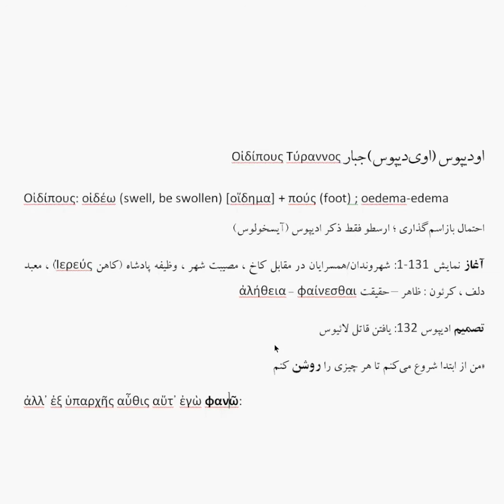مروری بر ادبیات یونان پس از هومر؛۲- تاتر آتنی - به‌هدایت دکتر عبدالرحیم‌زاده - بخشی از جلسه ۳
مروری بر ادبیات یونان پس از هومر؛۲- تاتر آتنی
به‌هدایت دکتر سید‌نعمت‌الله عبدالرحیم‌زاده
تئاتر یونانِ باستان در دموکراسی آتن ظهور یافت و به رشد و شکوفایی خود رسید. از این رو است که می‌توان به جای تئاتر یونان باستان از تئاتر آتنی گفت که در دو گونه‌ی تراژدی و کمدی نمودار شد. بحث از تئاتر آتنی در ادامه‌ی مبحث دوره‌ی گذشته در مورد ادبیات یونان پس از هومر است و در این دوره، ظهور تئاتر در آتن مورد بحث قرار می‌گیرد. موضوع بحث در این دوره چگونگی شکل‌گیری تئاتر آتنی و ساختار آن و هم‌چنین، بررسی سه شاعر برجسته‌ی تراژدی‌نویس به نام‌های آیسخولوس، سوفوکلس و اوریپیدس و شاعر به نام کمدی‌نویس اریستوفانس است. روش بررسی هر کدام از این شخصیت‌ها به این گونه است که در ابتدا بستر تاریخی هر یک از این شاعران به بحث گذاشته می‌شود و به دنبال آن، دست کم یکی از برجسته‌ترین آثار آنان مورد تجزیه و تحلیل قرار می‌گیرد. با توجه به این نکات، عناوین جلسات این دوره به ترتیب زیر است:

۱- آیسخولوس و مسئله‌ی شهر.
۲- سوفکلس و مسئله‌ی انسان.
۳- اوریپیدس و مسئله‌ی نواندیشی.
۴- اریستوفانس و مسئله‌ی نقد.

دکتر سید‌نعمت‌الله عبدالرحیم‌زاده دانش‌آموخته دکتری از گروه فلسفه دانشکده ادبیات دانشگاه تهران است و رساله دکتری خود را در مورد مفهوم پولیس در فرهنگ یونان و تاثیر آن بر متفکران پیش‌سقراطی نوشته است. زمینه مورد مطالعه او فرهنگ و تاریخ یونان به طور اعم است که به صورت خاص به ادبیات یونان به ویژه ادبیات نمایشی و فلسفه پیش‌سقراطی و افلاطون توجه دارد. مقالات متعددی از ایشان در نشریات علمی و پژوهشی منتشر شده و کتاب «پولیس در اندیشه پیش‌سقراطیان» را نیز در دست انتشار دارد.